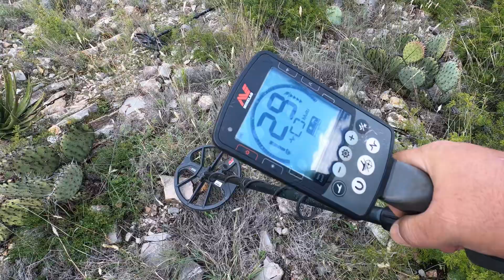Desbloqueando Recuerdo, MACUQUINA de 4 Reales en compañía de mi compañero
En esta ocasión yo y mi compañero de @CazandoLaHistoria  nos fuimos al Estado de San Luis a explora los cerros.